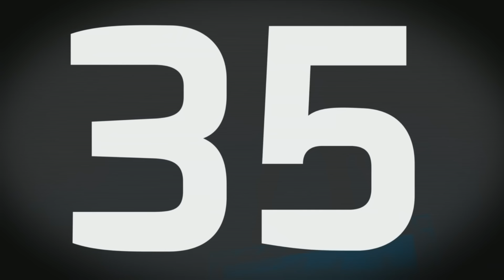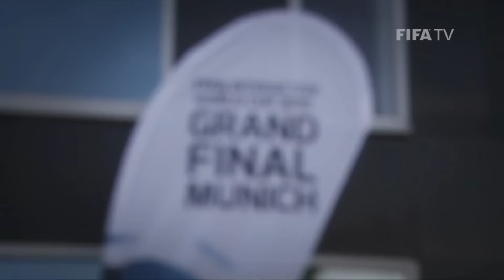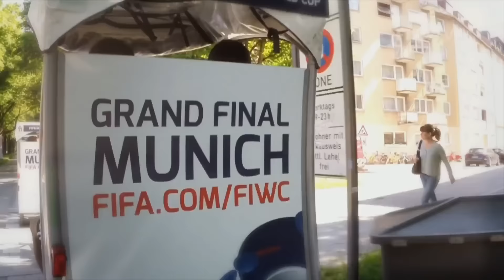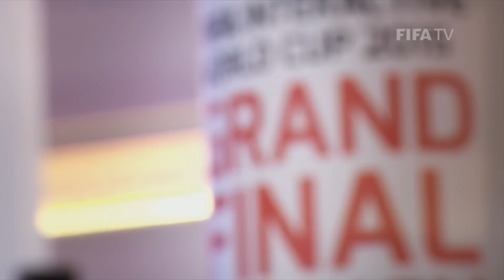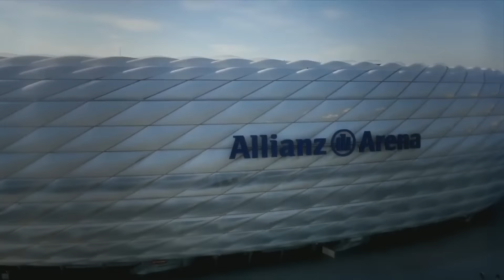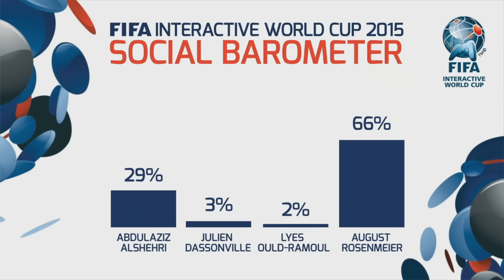FIWC 2015: Grand Final (записи игр стадии плей-офф)